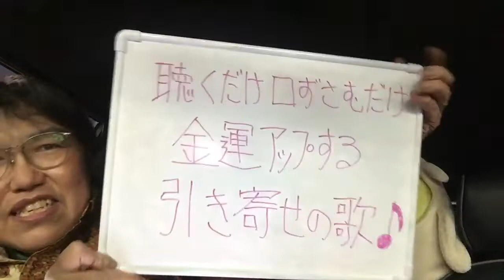【金運爆上げソング♬】ついに出会ってしまいました！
お勧めに出てくる30数秒の短い動画はほぼ観ないのですが、今回何故か観ました。

一度聴いたら忘れられない凄い金運爆上げソングでした。

作詞作曲は「ミスターコンサル」さんです。

いつも動画を観てくださり

「皆様にすべてのよきことが
雪崩のごとく起こりますように」

ついてる！ついてる！ついてる！

なんとかなる！なんとかなる！
絶対なんとかなる！

40代まで全くやる気が無く
何をやるにしても中途半端な僕が
2019年6月から1日も欠かさず
YouTubeを継続してきました。

継続したからこそわかる
人生の変え方、運気・金運の上げ方
今学んでいる資産構築をする為に必要なことを